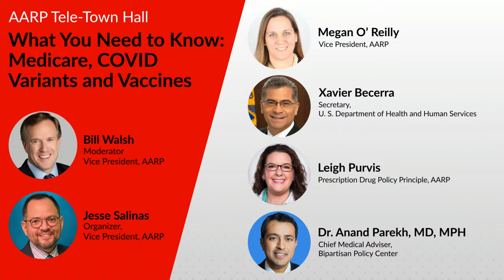What You Need to Know: Medicare, COVID Variants, and Vaccines | AARP Tele-Town Hall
How will changes to Medicare lower prescription drug prices? Which vaccines should older adults consider as we head into cold and flu season? COVID infections and hospitalizations spiked in August; what’s to know about the latest variant?

Join AARP for an essential health and wellbeing live Q&A event with HHS Secretary Xavier Becerra, Leigh Purvis, and Dr. Anand Parekh to discuss:
  -  Medicare Drug Price Negotiation and the initial drug selections
  -  Respiratory vaccines and older adults, including RSV, influenza and COVID
  -  New COVID variants and rising hospitalizations

Speakers:
  -  Xavier Becerra, Secretary, U.S. Department of Health and Human Services
  -  Leigh Purvis, Prescription Drug Policy Principle, AARP
  -  Anand Parekh, MD, MPH, Chief Medical Advisor, Bipartisan Policy Center